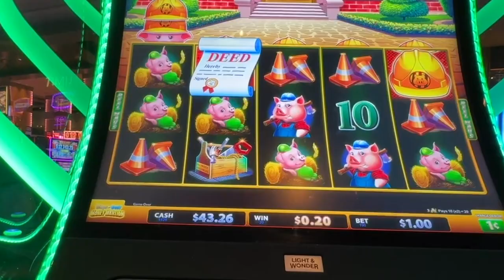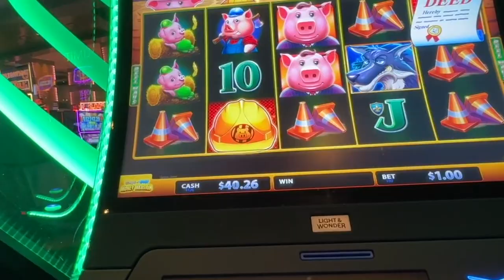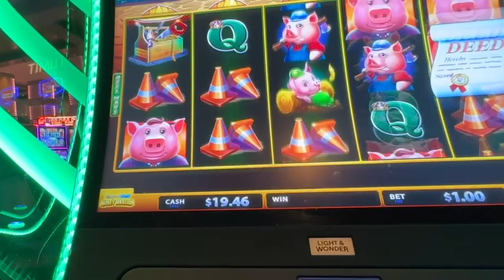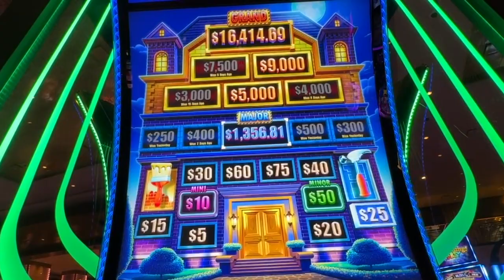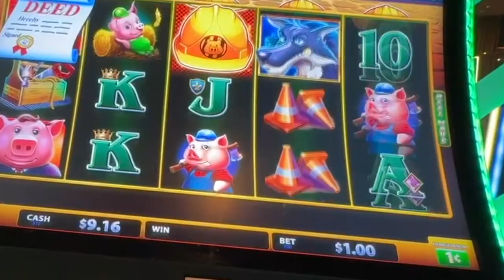Inside The Most Extravagant New Money Mansion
It was so exciting to sit down at this machine. We had heard so much about it.
The new bonus is pretty wild and the little extra characters are fun. Try this machine out play it. You can get a decent win on a low bet.

2. LIKE the videos by smashing the 👍
3. We love when you COMMENT on our videos . We try to answer all the comments!
4. Please SHARE ⏩ the video on all your Social Media platforms (FaceBook… insta…etc)
5. WATCH 👀 the videos all the way through … and if you like them watch them again 😉 … and again hehe

Our play is filmed at :
Hard Rock Casino Atlantic City
Caesars Resort & Casino Atlantic City
Atlantis Casino Paradise Islands l
Princess Cruises
Norwegian Cruise Line
AND
Coming soon to a casino near you!!!